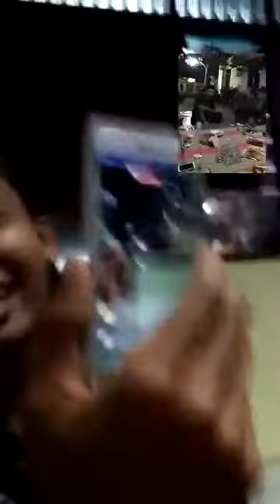Silaturahmi di Komunitas Perkutut Semarang dirumah Om Fai Rifa'i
Silaturahmi di Komunitas Perkutut Semarang
tgl 3-2-2018